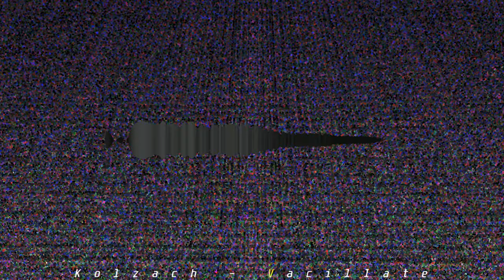Kolzach - Vacillate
Almost 3 years of writers block and here we are :)

Effect author credits:
"Flow Noise", author: nimitz

"Point Cloud High", author: StevenM